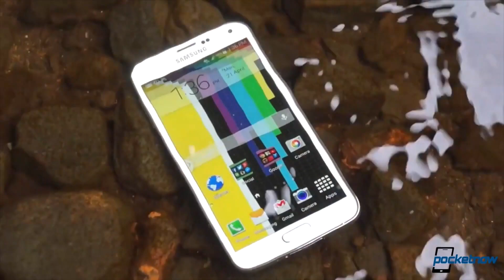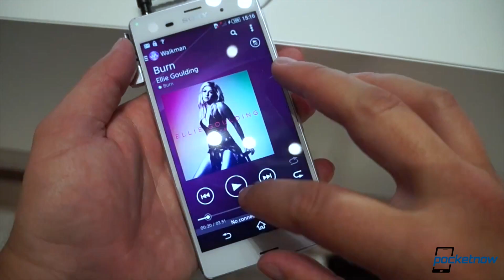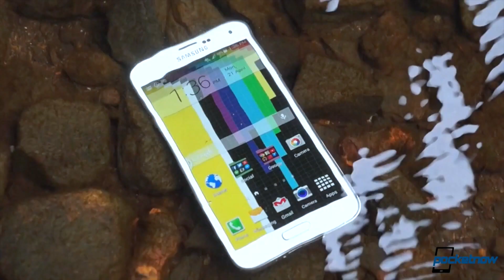iPhone 6 4K, Samsung changes, Snapdragon 810 & more - Pocketnow Daily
Stories:
- Luxury watch brands square off against copycat smartwatch faces /2014/11/24/smartwatch-face-copyright
- Let’s all drool over this Qualcomm Snapdragon 810 dev hardware /2014/11/24/snapdragon-810-hardware
- Sony Xperia Z4, Z4 Ultra rumors talk hardware details /2014/11/24/xperia-z4-rumors
- A8 Chip on the iPhone 6 surprises with 4K video playback /2014/11/24/a8-chip-iphone-6-4k-video
- Samsung’s performance slump may have it shake high management /2014/11/24/samsungs-to-shake-management

Watch today's Pocketnow Daily as we talk about how watch makers are complaining about smartwatches. Then we talk the Qualcomm Snapdragon 810, and how the company plans to show it off. Sony follows as we get some solid details on the Xperia Z4. Then we talk about the iPhone 6 A8 processor, which is now proven to run 4K videos. We end today's show talking about Samsung's corporate changes due to the quarterly losses.